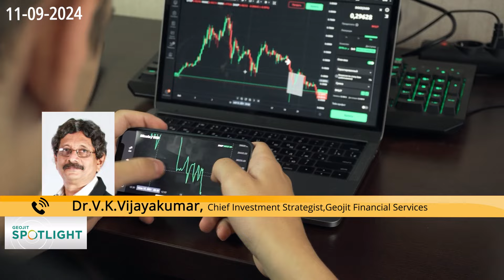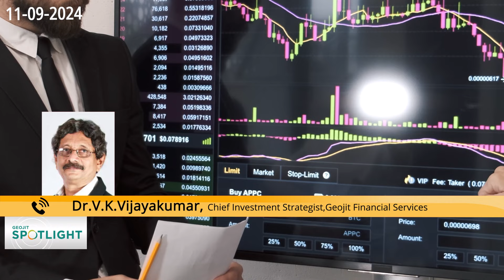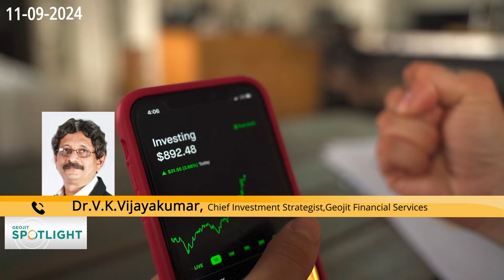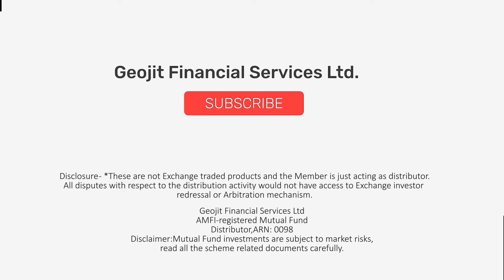How to spot a healthy trend in the stock market | Best Stocks| Large Cap| Dr.V.K Vijayakumar| Geojit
Dr. V.K. Vijayakumar, Chief Investment Strategist, Geojit evaluates the healthy and unhealthy trends in the market.